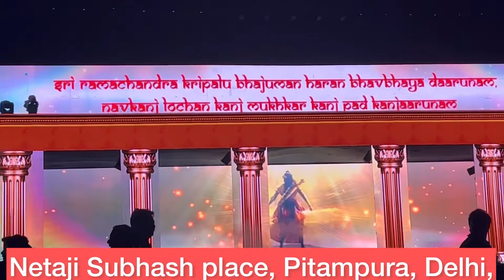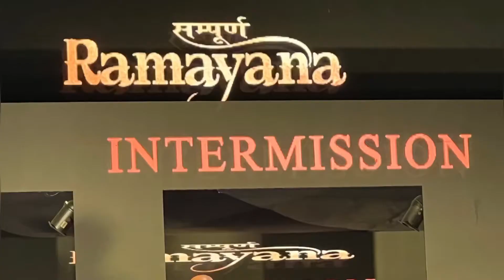Sampoorn Ramayan in 3 hrs | दिल्ली में 3D रामलीला मंचन 👌। NSP, Pitampura